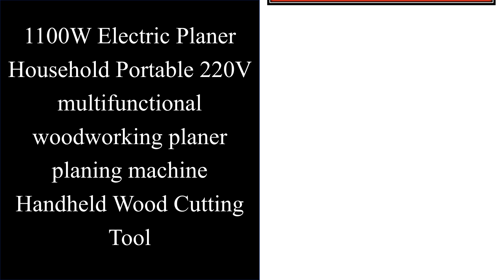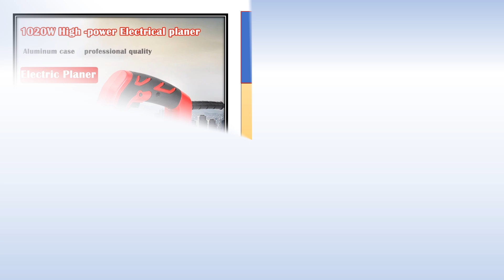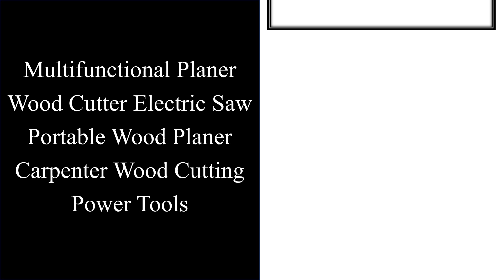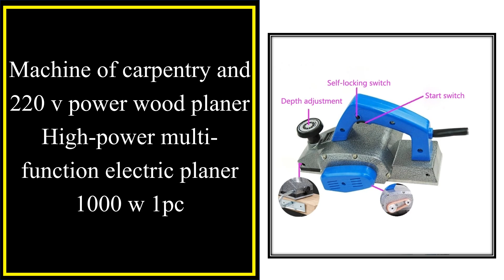Top 10 Best Electric Planer in 2024 | Best Electric Hand Planer 2024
Top 10 Best Electric Planer on AliExpess

Top Selling

01. ONEVAN 30000RPMB Cordless Wood Electric Planer Electric Router Trimmer Wood Milling Engraving Slotting for 18V Makita Battery

02. Drillpro 18V 15000RPM Rechargeable Electric Planer Cordless Handheld Wood Cutting Tool with Wrench for Makita 18V Battery

03. 1100W Electric Planer Household Portable 220V multifunctional woodworking planer planing machine Handheld Wood Cutting Tool

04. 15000RPM Brushless Electric Planer Cordless Power Planer Handheld Home DIY Furniture Cutting Woodworking Tool For Makita Battery

05. BOSCH GHO185-Li Electric Planer 18V Lithium Charged Brushless High-Performance Professional Carpentry Planing Bare Machine

06. Multifunctional Planer Wood Cutter Electric Saw Portable Wood Planer Carpenter Wood Cutting Power Tools

07. Rechargeable Electric Planer Brushless Electric Router Trimmer Handheld Wood Cutting Tool Woodworking Power Planer 18V Battery

08. Makita M1902B Electric Planer Brushless Multifunctional Wood Cutting Handheld Cut Adjustable Depth Power Tools

09. DEWALT DCP580 Cordless Planer 20V Brushless Motor 15000RPM Electric Router Trimmer Wood Cutting Machine Power Tools DCP580B

10. Machine of carpentry and 220 v power wood planer High-power multi-function electric planer 1000 w 1pc